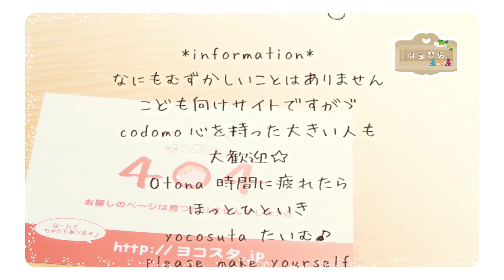about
なにもむずかしいことはありません
こども向けですが
codomo心を持った大きい人も大歓迎☆
 otona 時間に疲れたら‥
 ほっとひといき yocosuta たいむ♪

〜 please make yourself at home  ❤︎ 〜︎

〜 ⁂ただいま HP改装中です⁂  〜